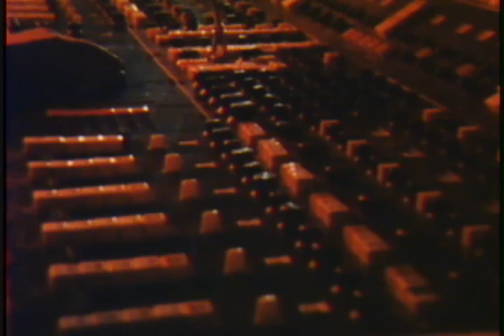Norma Pons en Adiós Sui Generis, de Bebé Kamin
Fragmento de Adiós Sui Generis, de Bebé Kamin, con Norma Pons (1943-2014)